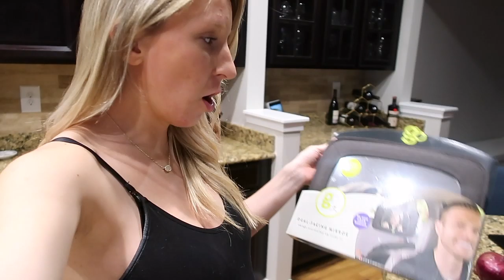SURPRISE BABY SPRINKLE | Weekend Vlog, 34 Weeks Pregnant | Taylor Lindsay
SURPRISE BABY SPRINKLE HAUL // WEEKEND VLOG, 34 WEEKS PREGNANT

Copper Pearl Bibs
Lila & Jack Blanket
Alligator Hooded Towel
P O P U L A R  V I D E O S // P L A Y L I S T S
A   B I T   A B O U T   M E
Hi babes! I am a mama of a little girl, Payton Mila who was born in the summer of 2018. We have a baby boy due in December. My Husband and I are college sweethearts and just moved out of state to North Carolina from Michigan. I became a stay a home mom after we made the big move. You’ll find a variety of content on my channel from my journey through motherhood to sharing everyday life. If you have anything you’d like me to film drop a comment and I’d be happy to create it!

Taylor